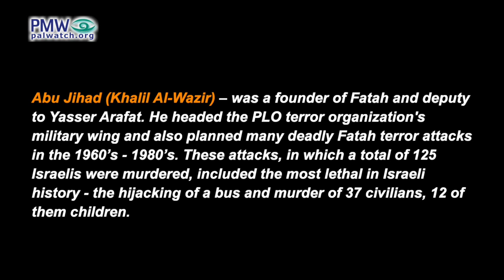Fatah brags it murdered 20 Israelis in 2022 and 90% of terrorist “Martyrs” were from Fatah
Fatah Revolutionary Council member Muhammad Al-Lahham: The four Martyrs (i.e., terrorist murderers), yes, it’s painful. The ascent [to Heaven] of these Martyrs is painful, but they are ammunition… If we speak about 2022, around 170 Martyrs ascended [to Heaven]… Most of those who died as Martyrs while resisting, 90% of them were Fatah members. Yes. If the number of those killed among the occupation (i.e., Israelis) was 20, Fatah is the one that carried out these operations (i.e., lethal terror attacks). This is a source of honor for Fatah… Fatah even emphasizes the need to punish the occupation, and the need to take revenge for the lives of the Martyrs through its military wings, and particularly the Al-Aqsa Martyrs’ Brigades… Also all the current incidents (i.e., terror attacks) confirm that the members of the [PA] security establishment have a pure self-sacrificing national faith. They are a continuation of the Palestinian revolution. They are a continuation of Yasser Arafat, Salah Khalaf, Khalil Al-Wazir, and Saad Sayel (i.e., all terror leaders).
[Official PA TV, Topic of the Day, Sept. 28, 2022]

Fatah official Al-Lahham made this statement when the PA TV host asked him about recent events in Jenin. Israel had killed 4 terrorists, and there had been violent confrontations and Martyrs’ funerals.

“The four Martyrs” refers to: Abd Al-Rahman Hazem, Ahmed Alawneh, Muhammad Al-Wanneh, and Muhammad Abu Na’seh – Palestinian terrorists killed on Sept. 28, 2022 during a shootout with Israeli forces who were in Jenin to arrest Hazem and Al-Wanneh – wanted terrorists belonging to the Al-Aqsa Martyrs’ Brigades (Fatah’s military wing) responsible for a series of shooting attacks. Hazem was the brother of terrorist Ra’ad Hazem who murdered 3 Israeli civilians in Tel Aviv on April 7, 2022. Alawneh was a PA Security Forces member.

Salah Khalaf (Abu Iyad) - Palestinian terrorist, PLO Chairman Yasser Arafat’s deputy, one of the founders of Fatah, and head of the terror organization Black September, a secret branch of Fatah. Attacks he planned include the murder of 11 Israeli athletes at the Munich Olympics (Sept. 5, 1972) and the murder of two American diplomats in Sudan (March 1, 1973). It is commonly assumed that his assassin, a former Fatah bodyguard, was sent by the Abu Nidal Organization, a rival Palestinian faction.

Abu Jihad (Khalil Al-Wazir) - was a founder of Fatah and deputy to Yasser Arafat. He headed the PLO terror organization's military wing and also planned many deadly Fatah terror attacks in the 1960’s - 1980’s. These attacks, in which a total of 125 Israelis were murdered, included the most lethal in Israeli history - the hijacking of a bus and murder of 37 civilians, 12 of them children.

Saad Sayel - Senior Fatah commander who led the PLO terrorist forces based in Lebanon during the early 1980s. Sayel was assassinated in Lebanon on Sept. 27, 1982, by unknown assailants.